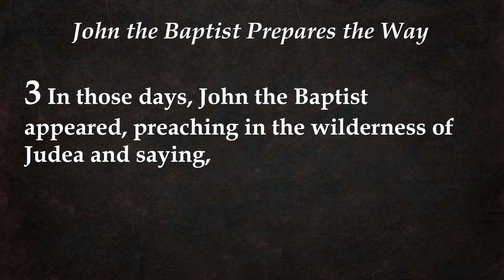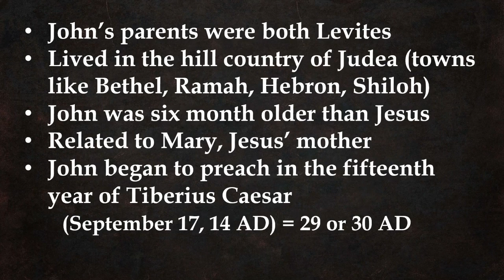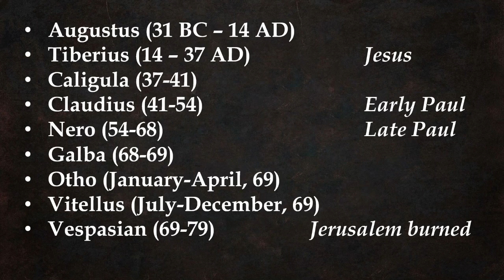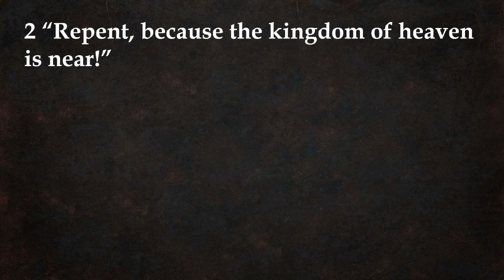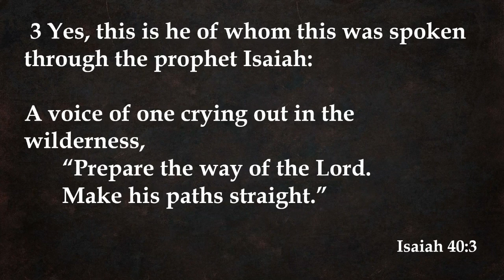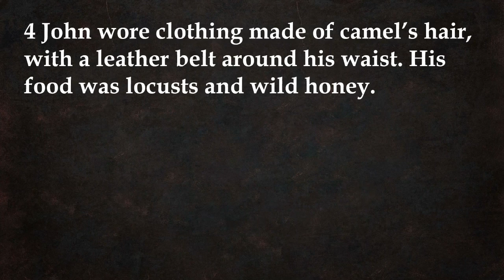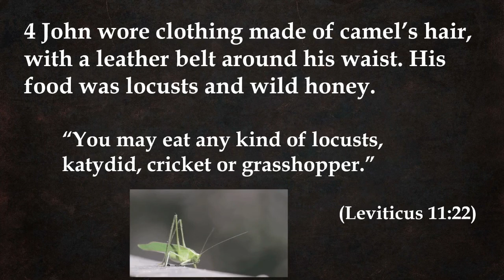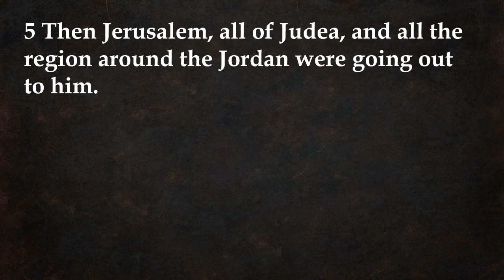Invisible Church Video - Matthew 3:1-6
Invisible Church is a Bible Study podcast by the pastors at St. Paul's Lutheran Church in New Ulm, MN. This is a study of the book of Matthew by Pastor Tim Smith.